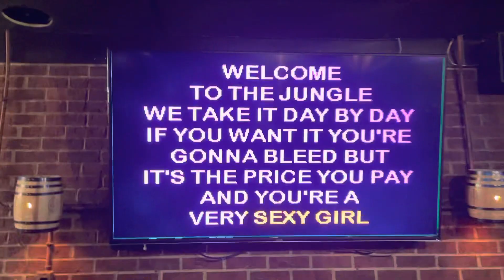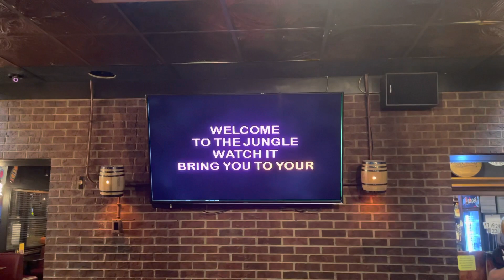Welcome to the Jungle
N-n-n-n-n-n-n-n-na!